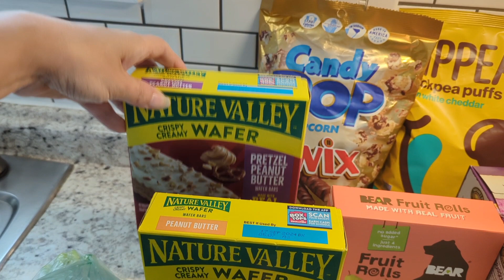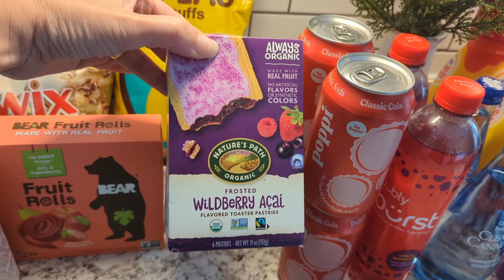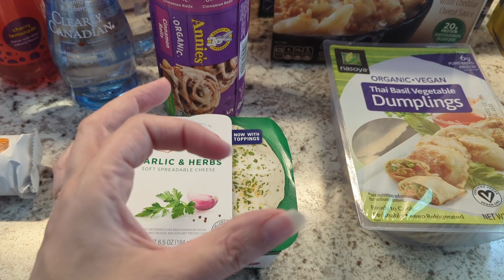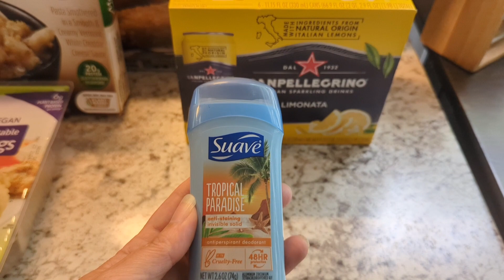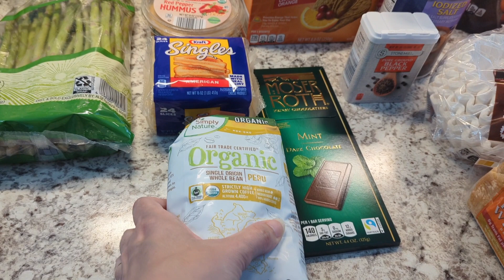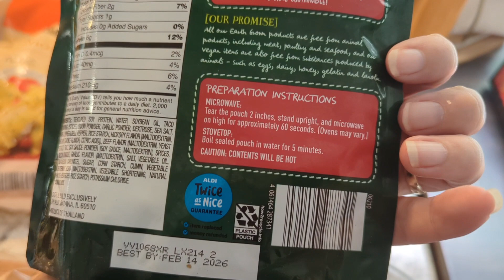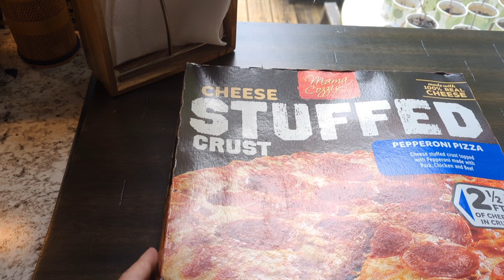$250 Aldi & Publix combines grocery haul | weekly groceries| Snacks and all the things